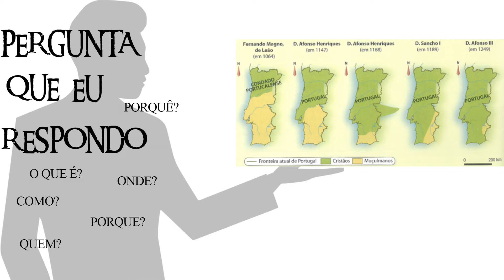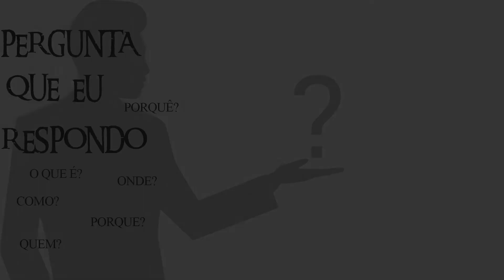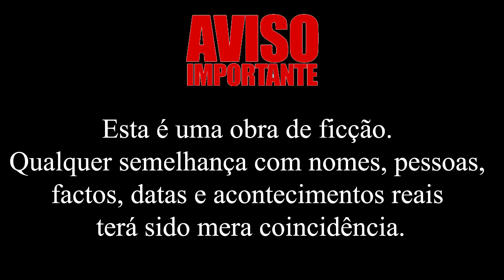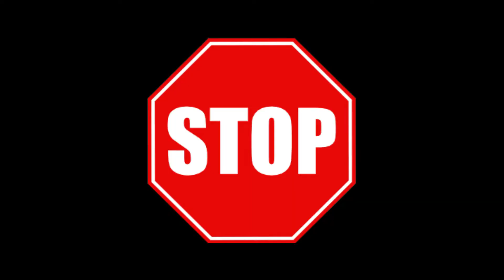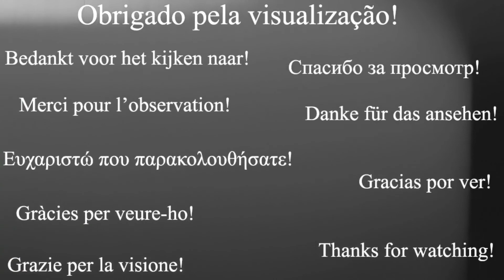Rádio Podcast Programa BE COOL BE LAL Número 132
NÃO PERCA NENHUM VÍDEO DO CANAL…